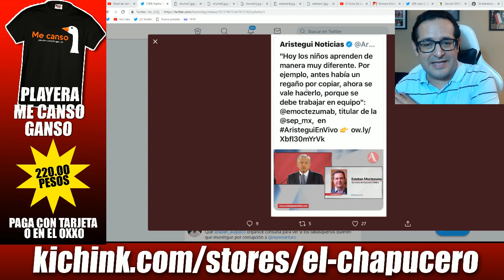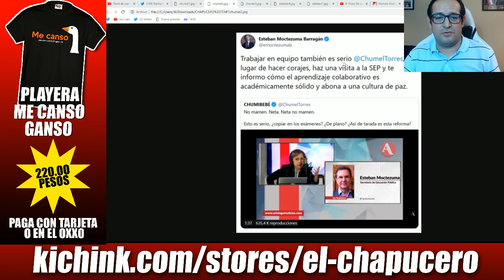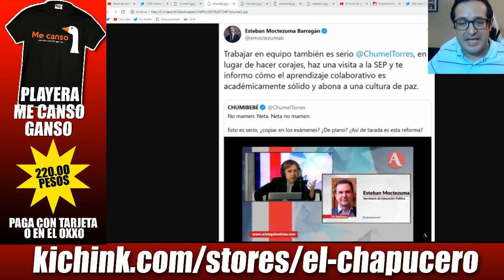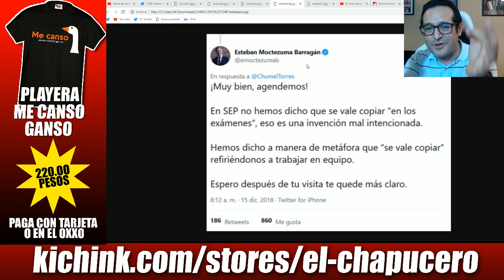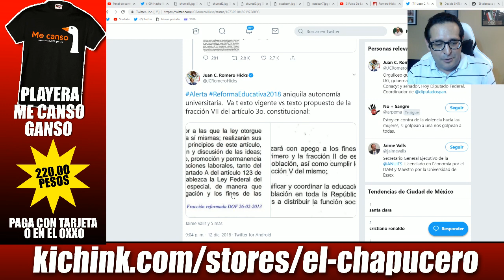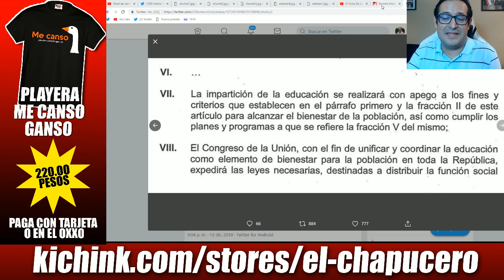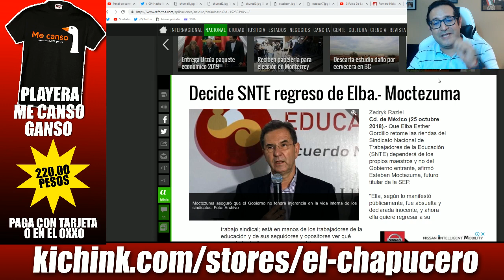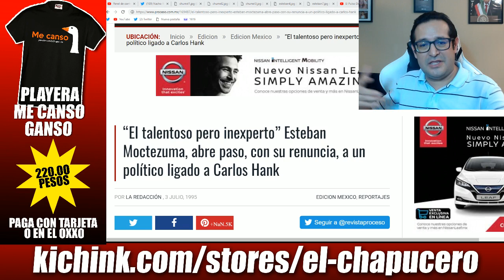Esteban Moctezuma le sale lo tvazteco y pone como vocero de AMLO ¡a Chumel!